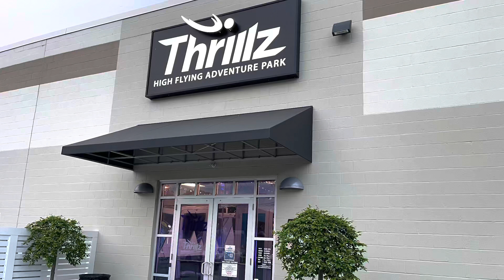THRILLZ HIGH FLYING ADVENTURE PARK